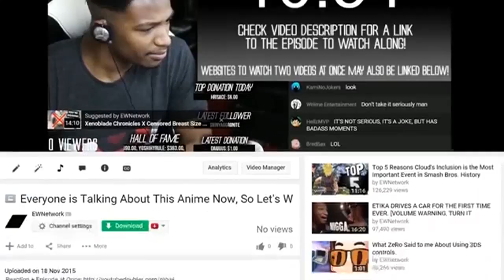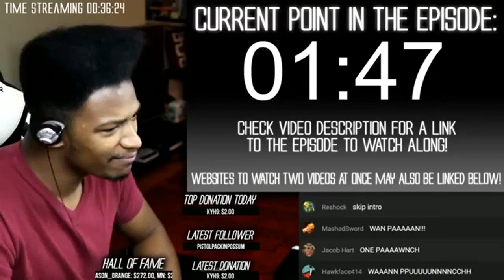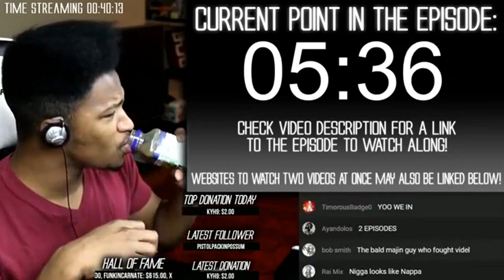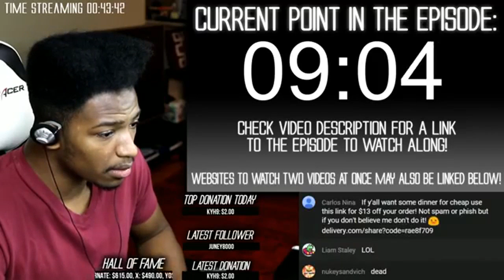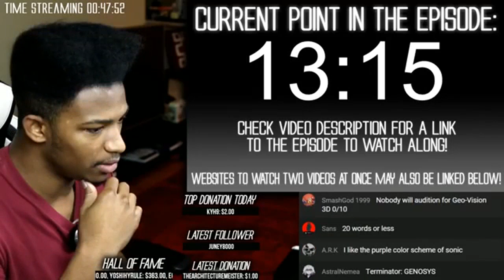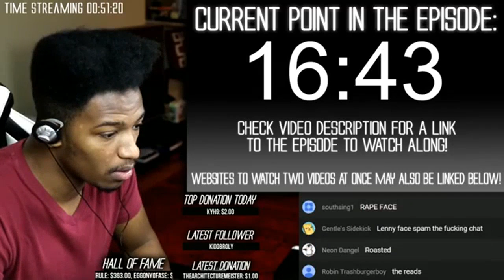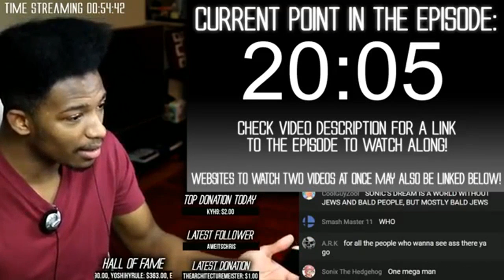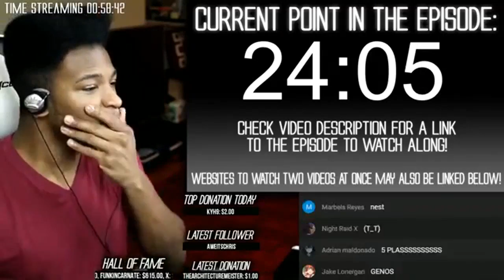Please, Everyone. SAY A PRAYER for this man, and his Jewels. - [ONE PUNCH MAN Ep 4] REACTION!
(Uploader Note: the links above no longer work)

My reaction starts at 01:57

Updates on Twitter, YouTube Gaming, and Twatch.

Music in my Smash Bros news videos is from the Smash Bros WiiU/3DS Soundtrack.

The camera I use is a Canon Rebel T6s.